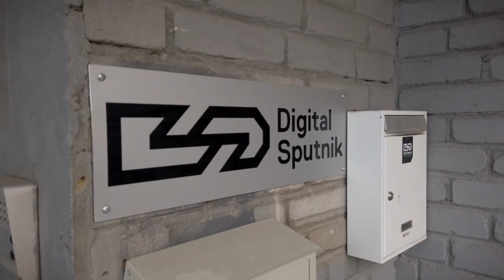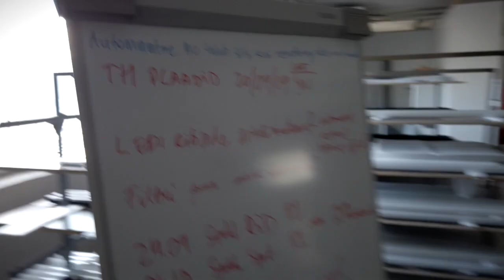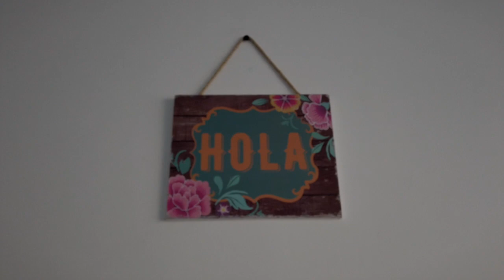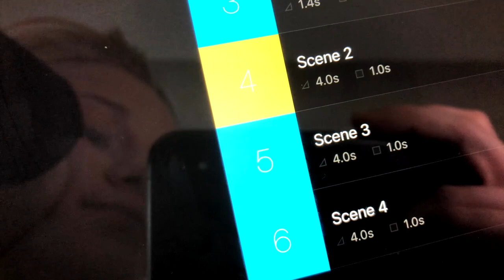The Pilot episode of the office. VLOG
The pilot episode of our own office!
Whether it is working by the desk, meditating on the roof or playing ping pong tournament- we have it all :)

Proud team member of Digital Sputnik- Manufacturer of high-quality modular lighting solutions for content creators.